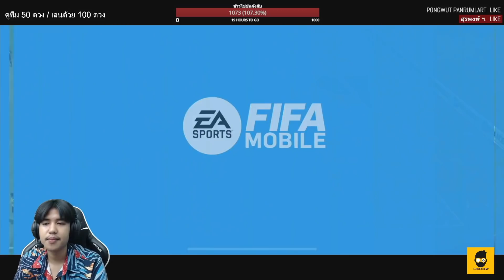FIFA Mobile | รีวิว MAHREZ TOTS ใครยังไม่แลกรีบแลก!!!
เติมเกม FIFA Mobile ได้ที่ร้าน Elasticshop